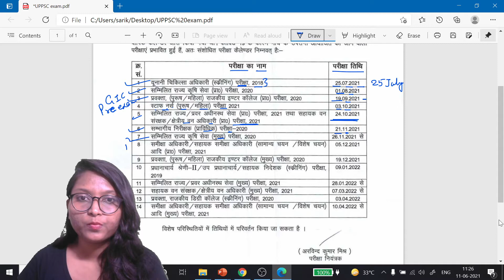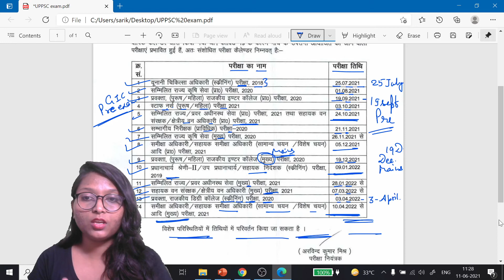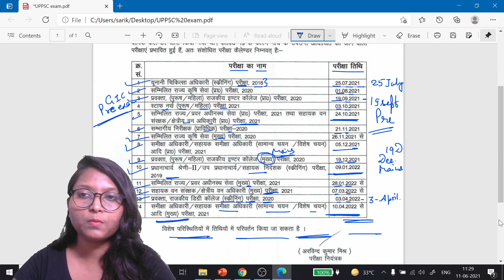GIC Exam Date Announced | UPPSC exam Calendar Full Details By Sarika Singh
Uttar Pradesh Public Service Commission UPPSC Allahabad Are Recently Uploaded Examination Revised Calendar 2021 for the Various Examination in Year 2020

Download Exam Calendar 2021 Dt. 10/06/2021

You can study 11th and 12 UP Board SPL Book and you can buy Some Top Students Choice Books Through Links
Here are the top books 📚📚📚📚 for The UPPSC GIC Lecturer  exam-2021
Rajniti Vigyan: Ek Samagra Adhyayan
Bhartiya Samvidhan Evam Rajvyavastha
Bharat Ki Rajvyavastha
PGT Nagrik Shastra (Civics) Exams Practice Sets

1.UpPscGicLecturer syllabus
2.UpPscGicLecturervacancy 2020 syllabus
3.UpPscGicLecturerr recruitment 2020 syllabus
4.UpPscGicLecturer jobs 2020 syllabus
5.Uppsc gic lecturer vacancy syllabus
6.Uppsc gic lecturer recruitment syllabus
7.Uppsc gic lecturer jobs syllabus
8.Uppsc gic lecturer exam pattern
9.Uppsc gic lecturer exam pattern 2020